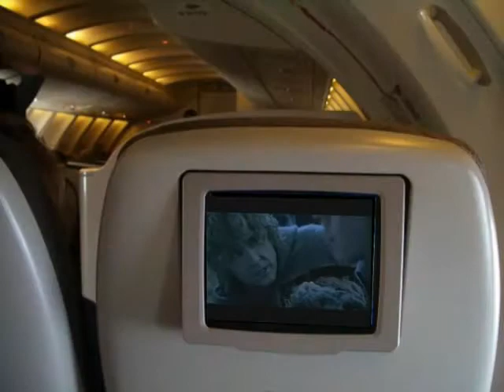"LONELY NO MORE" /Chapter Three - A Monaboyd StoryVid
Warning! Slash/Sex and Swearing
IF YOU WATCH AND ENJOY OUR VIDEO PLEASE GIVE US A QUICK RATING AND OR COMMENT! IF YOU LOVE IT ENOUGH TO FAVOURITE, PLEASE BE KIND TO AT LEAST COMMENT - WE WORK SO HARD ON THESE VIDEOS AND WOULD LIKE TO HAVE AT LEAST RATINGS FOR OUR WORK! - THANK YOU!
Characters: Lead Actors
Billy Boyd & Dominic Monaghan

Cast:
Elijah Wood
Orlando Bloom
Viggo Mortensen
Sir Ian Mckennan
& Cast of Players

Script:
Billy is on his way to Dom in New Zealand. He is so happy, as he has left Ali and feels that he now has the courage to give Dom a 'true' relationship.
Meanwhile, Dom is still having problems dealing with Billy and their broken friendship.
Will Billy catch up with Dom?
Will Dom accept Billy back?

We are proud to present the next chapter in our 'Lonely No More' Series.

A/N: We thought we would only do three chapters, but have decided to extend the series - Hope you don't mind? ;P
When it comes to our boys - our imagination works overtime. We do hope that noone is offended by our videos. Rude comments will be deleted!
Ta!

The Bands:
I'm on my Way = The Proclaimers
This is how a heart breaks - Rob Thomas
Kiss my Eyes - AFI
Shadow - Dominic Monaghan

WE OWN NOTHING BUT ENJOY EVERYTHING!

As always BRINGING MONABOYD TO THE MASSES!